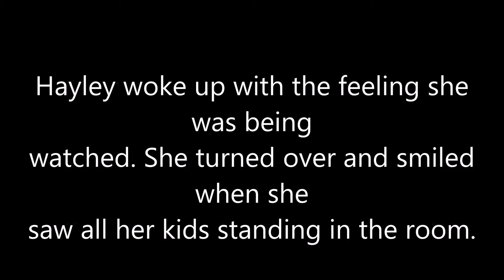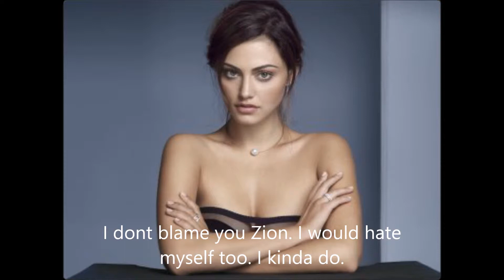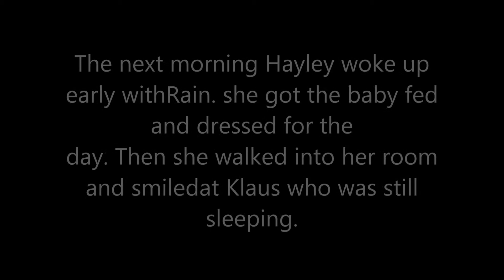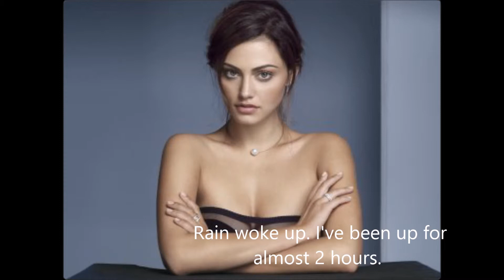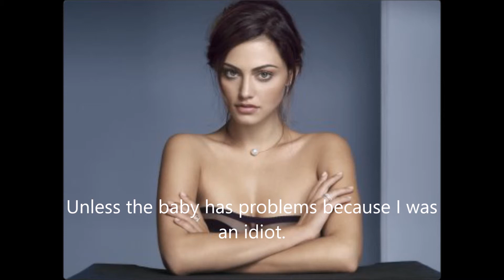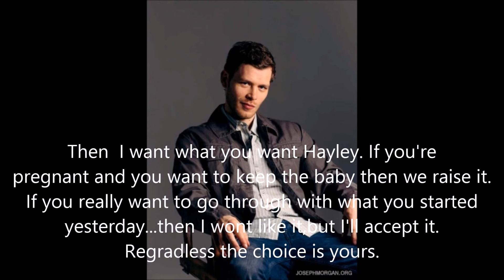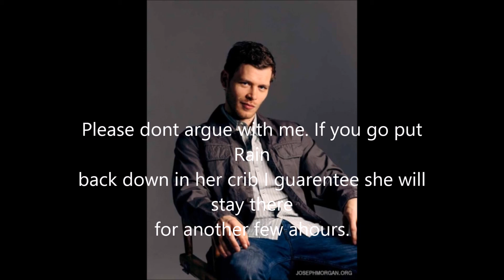The Immortals Season 10 Episode 9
Sorry guys..been a few days. Was away for the weekend,and then just really didnt feel like making the videos. Sadly this series is coming to an end. Not sure how many more episodes I will do. This Season might end with 15 episodes. And I MIGHT have a Season 11 with them older.